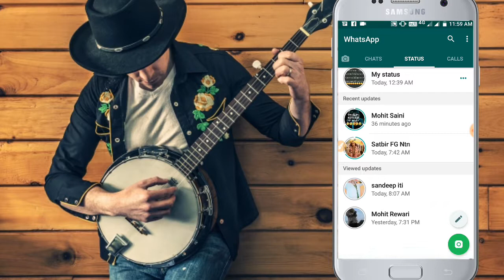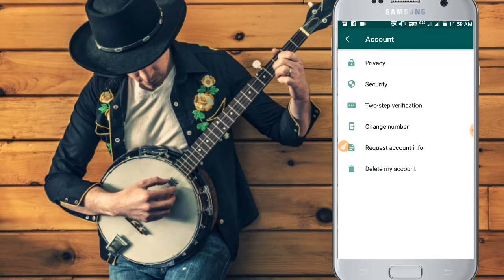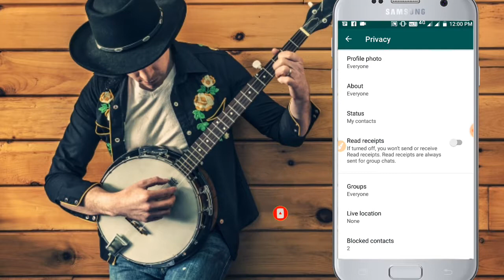Whatsapp status kaise dekhe without seen|How to view someone's whatsapp Status without letting them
Hello dosto..
Aaj ki is video me maine aapko btaya hai ki aap ,whatsapp ka status kaise dekh sakte h bina kaisi ko batye,aasha karta hu ki video aapko pasand aayi hogi..